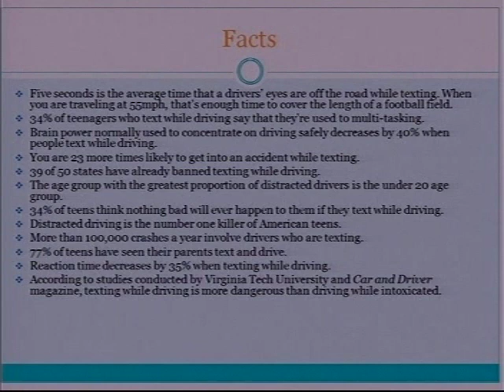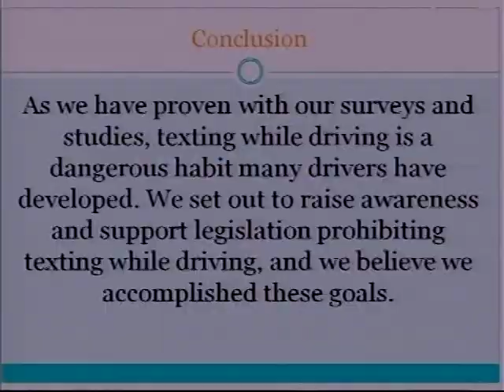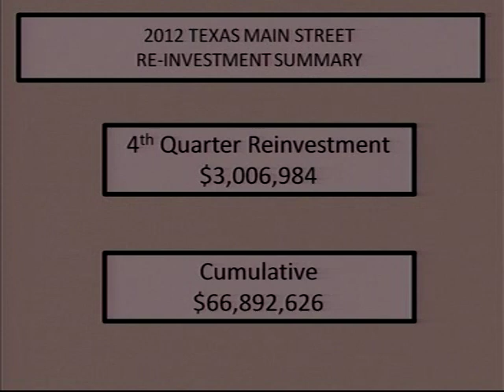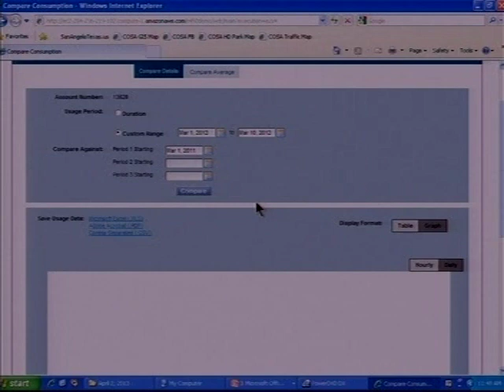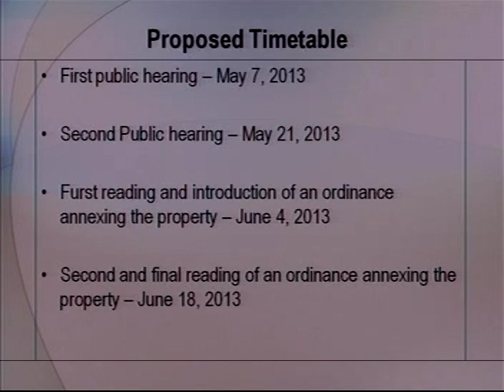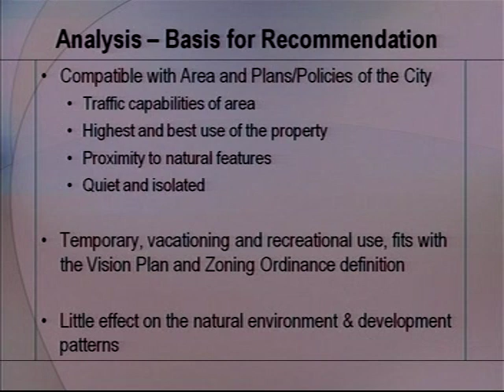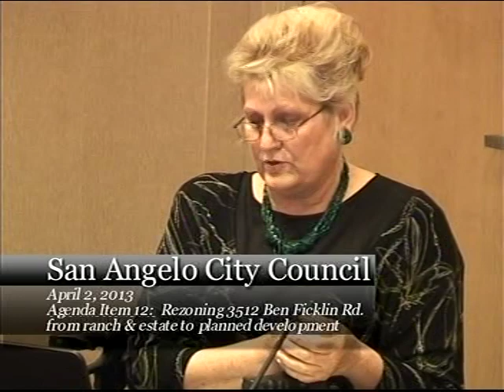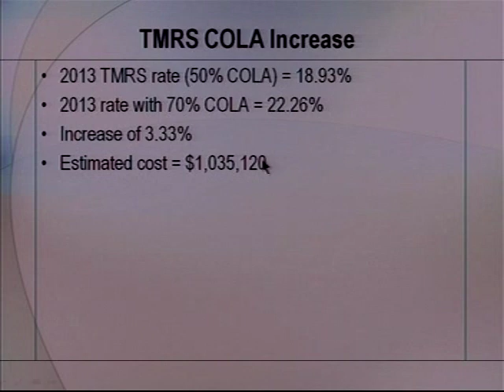San Angelo City Council April 2, 2013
San Angelo City Council Meeting for April 2, 2013.  Also on this recording, the Special joint meeting between the City Council and Planning Commission.